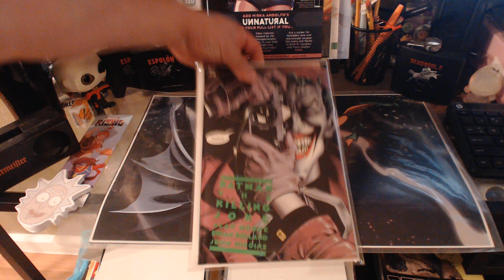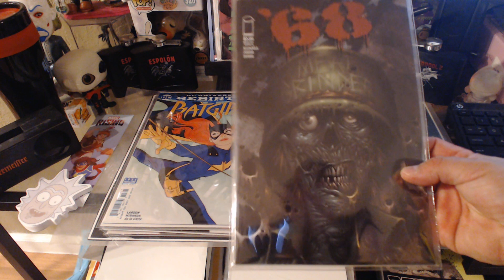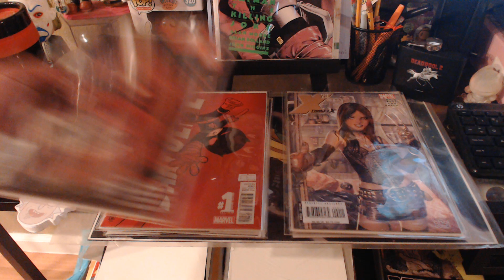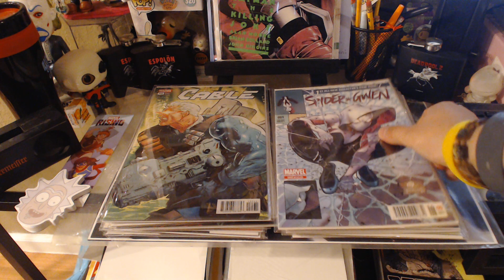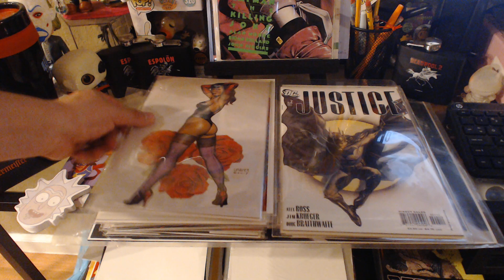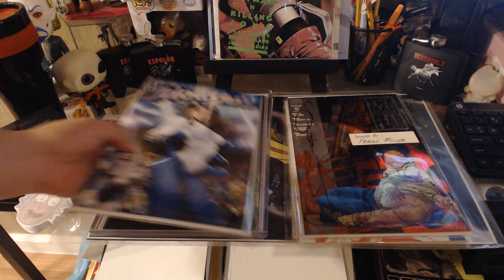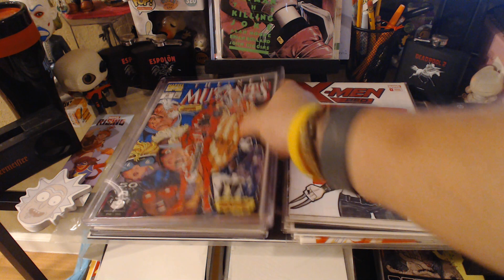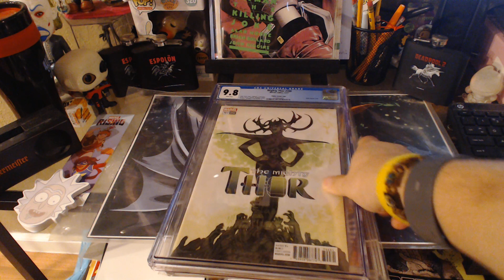TOP FIFTY IN MY COLLECTION